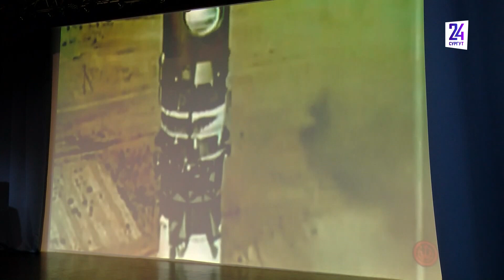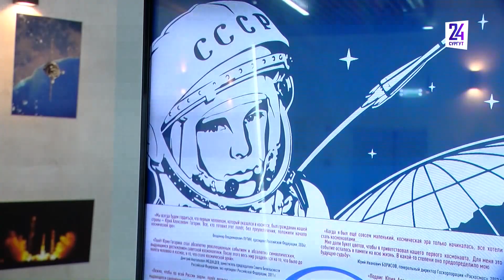День космонавтики. Первый шаг к изучению вселенной